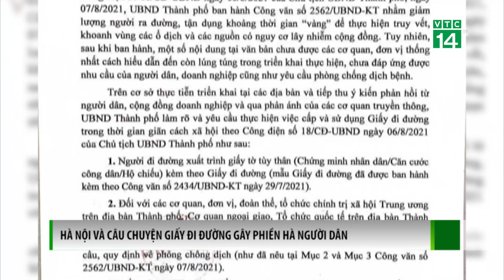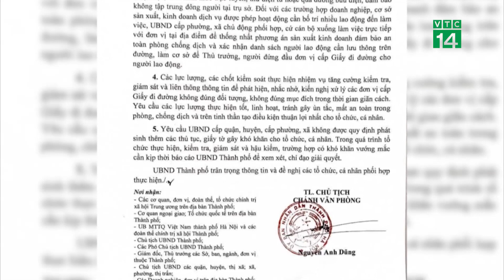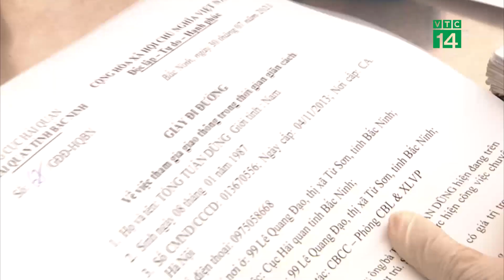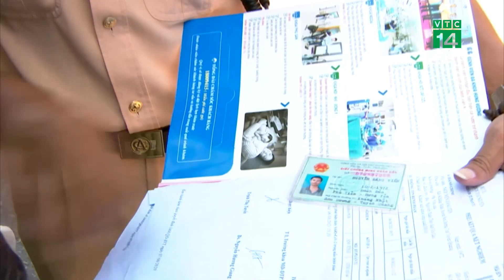Hà Nội và câu chuyện giấy đi đường gây phiền hà người dân | VTC14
VTC14 | HÀ NỘI VÀ CÂU CHUYỆN GIẤY ĐI ĐƯỜNG GÂY PHIỀN HÀ NGƯỜI DÂN
Ra đường vào thời điểm nay, có lẽ là câu chuyện “cực chẳng đã” đối với nhiều người dân Thủ đô, khi dịch bệnh Covid-19 đang là nỗi ám ảnh. Và câu chuyện Giấy đi đường những ngày qua, có lẽ cũng trở thành nỗi ám ảnh với nhiều người khi bước chân ra đường, thậm chí bức xúc, phiền toái đối với nhiều người dân, doanh nghiệp trên địa bàn TP.Hà Nội. Bởi, chỉ sau một ngày ban hành quy định siết việc cấp và sử dụng giấy đi đường, trong sáng nay, lãnh đạo TP Hà Nội đã bỏ yêu cầu người đi đường phải có lịch trực, lịch làm việc và tăng cường xử lý trực tuyến. Câu chuyện trên một lần nữa cho thấy việc ban hành các văn bản, các quy định, nhất là trong thời điểm dịch Covid-19 này cần phải hết sức thận trọng, không thể làm theo kiểu xử nhầm còn hơn bỏ xót.